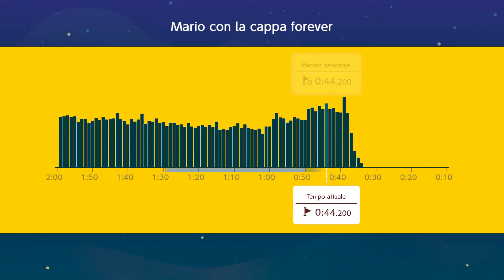Super Mario Maker: Evento Mario con la Cappa Forever